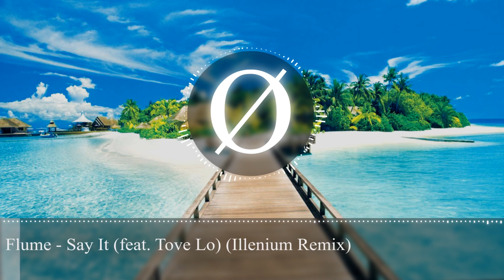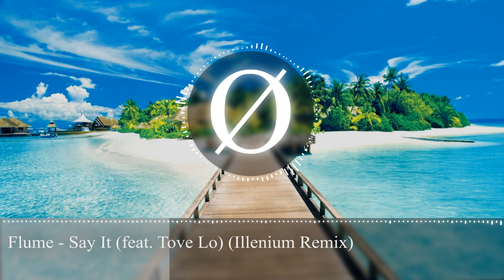Flume - Say It feat. Tove Lo (Illenium Remix)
►This is me Hero and this is my new song Flume - Say It feat. Tove Lo (Illenium Remix) ,hope you enjoyed!◄
►Follow Illenium
►Follow  Flume
►Follow Tove Lo
✌ Have a good day ,Hero!